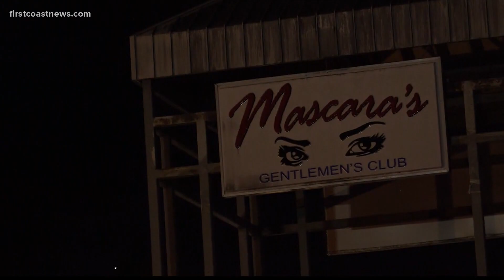Man's body found inside burning Southside gentleman's club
Jacksonville Fire Rescue crews were called to the Mascara's Gentleman's Club around 10 p.m. They found a man's body inside the building after putting the fire out.